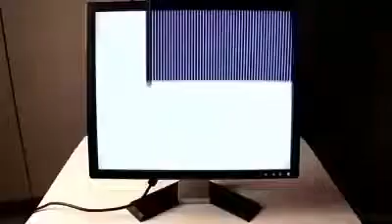create your own screen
no one can watch it except you